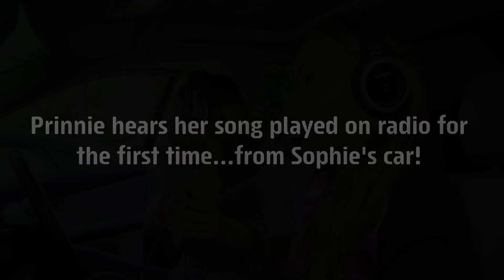A Prinnie Exclusive on Fifi & Jules!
Prinnie  Stevens Hears Her Song On The Radio For The First Time